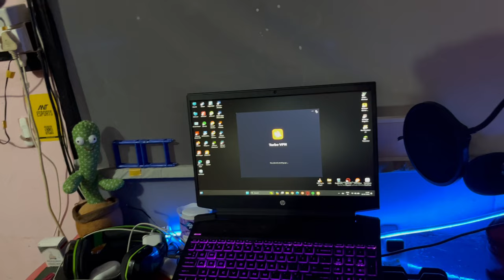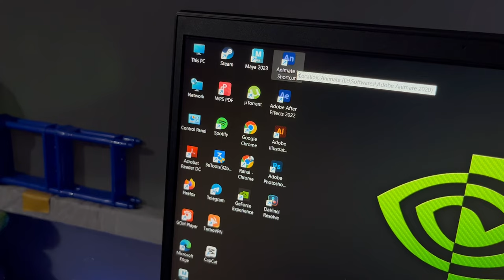My Gaming Laptop issue മഴയത്ത് എടുക്കാൻ പോയി Action dude